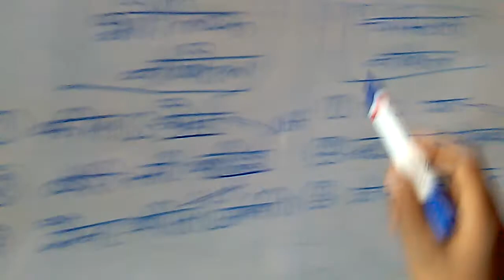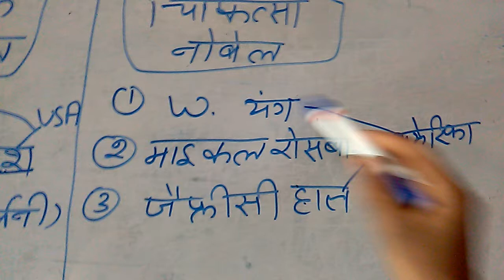ट्रिक नोबेल पुरस्कार